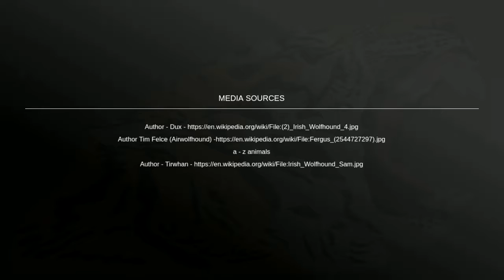Irish wolfhound (dog) Canis lupus familiaris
The Irish Wolfhound is a historic sighthound dog breed from Ireland that has by its presence and substantial size inspired literature, poetry and mythology. Like all sighthounds, it was used to pursue game by speed, it was also famed as a guardian dog, specializing in protection against and for the hunting of wolves. Wikipedia

Hypoallergenic: No

Life expectancy: 6 – 10 years

Origin: Ireland

Temperament: Thoughtful, Dignified, Loyal, Sweet-Tempered, Patient, Generous

Colors: Black, White, Brindle, Fawn, Grey, Red